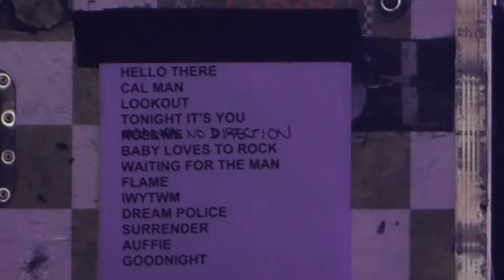"Dream Police" Cheap Trick@BBT Pavilion Camden, NJ 7/31/16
Dream Police, Cheap Trick, BBT Pavilion, Camden, New Jersey; July 31st, 2016; Rock N Roll Hall Three for All Tour w/Joan Jett & Heart, (Philadelphia Area)